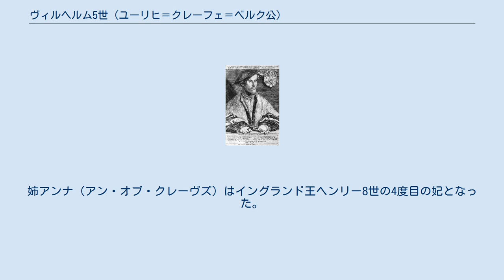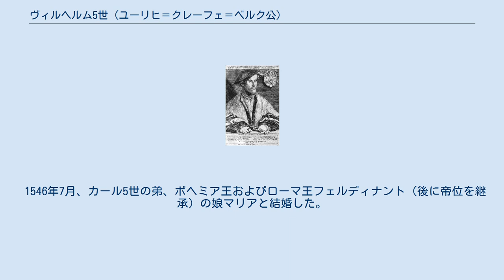ヴィルヘルム5世 (ユーリヒ＝クレーフェ＝ベルク公)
ヴィルヘルム5世（Wilhelm V., 1516年7月28日 - 1592年1月5日）は、ユーリヒ＝クレーフェ＝ベルク公。
ヴィルヘルム富裕公（Wilhelm der Reiche）と呼ばれる。
ユーリヒ＝クレーフェ＝ベルク公ヨハン3世の嫡子としてデュッセルドルフで生まれた。
姉アンナ（アン・オブ・クレーヴズ）はイングランド王ヘンリー8世の4度目の妃となった。
 1539年から1543年にかけ、ヴィルヘルムは境を接するゲルデルン（ヘルレ）公国を、遠縁にあたるゲルデルン公カレルの継承者であるとして獲得した。
これを不服とした神聖ローマ皇帝カール5世は、ゲルデルン公国の継承権は自分が優先されるとし、継承権を売り渡すよう命じたが、ヴィルヘルムは応じなかった。
ヴィルヘルムはフランス王フランソワ1世と同盟を結び、カール5世に対抗する強力な後ろ盾を取り付け、その証として1541年、フランソワ1世の姪であるナバラ王女ジャンヌ・ダルブレと結婚した。
 しかし、フランスが自分を支援するため指一本動かす気がないことを悟ったヴィルヘルムは、皇帝軍に圧倒されて降伏せざるを得なかった。
1543年に結ばれたヴェンロー条約の結果、ゲルデルン公国とズトフェン公国はカール5世へ移譲され、ハプスブルク領ネーデルラントに組み入れられた。
 1541年にナバラ王女ジャンヌ・ダルブレと結婚したが、1545年に結婚無効とした。
 1546年7月、カール5世の弟、ボヘミア王およびローマ王フェルディナント（後に帝位を継承）の娘マリアと結婚した。